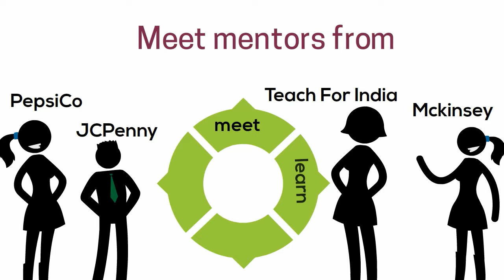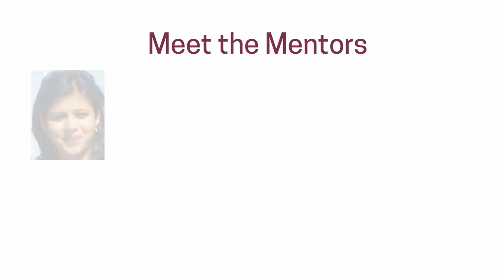Mentorship Roadshow 2017